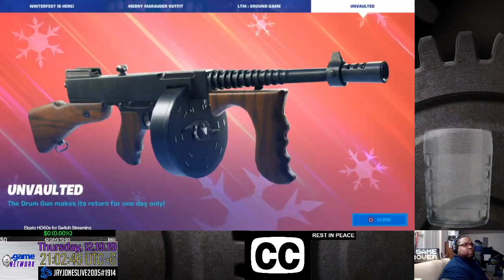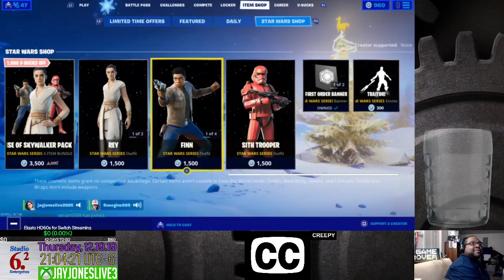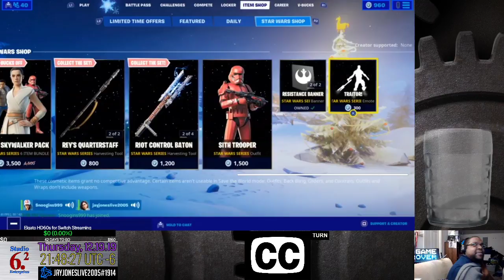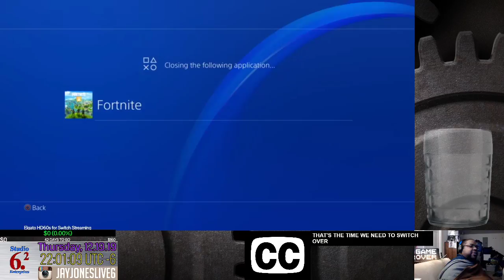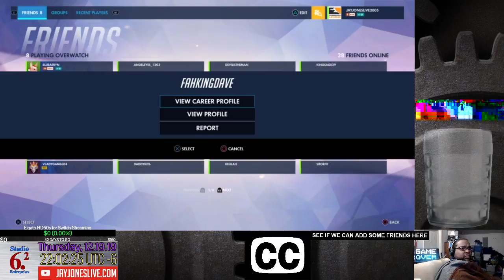Jamie's Cryin'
In Dedication To Joe Brown
MCMLXIII, MMXIX

NOTE: All of the music in this video is copyright of their respective artists and labels. JAY jones live Studios does not own the rights nor does not lay claim to any music heard here.

JAY jones live Studios

Check as we jump into Locked 'N Loaded .game Network LIVE for PlayStation games that you can watch directly on your PS4.

Skype: jayjoneslive2005
Battle.net: jayjoneslive#1914
LoL jayjoneslive
PlayStation: jayjoneslive2005
XBOX: jayjoneslive3